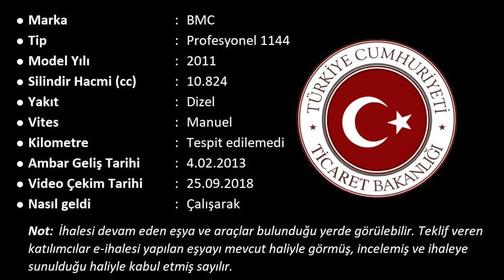2013 06 ergazi